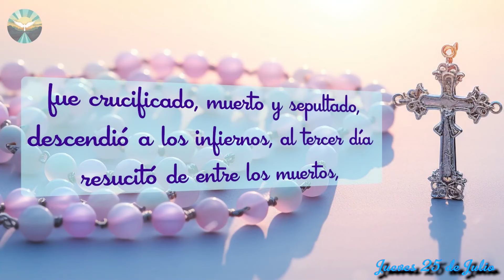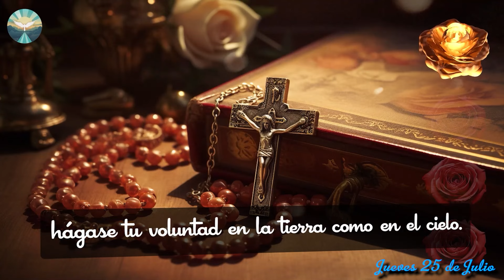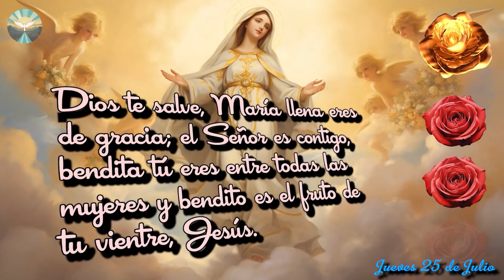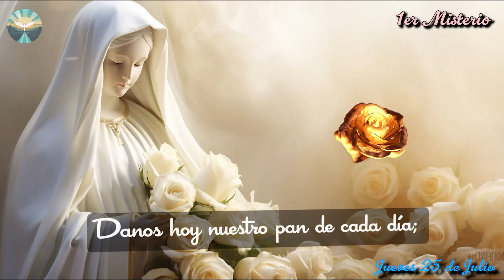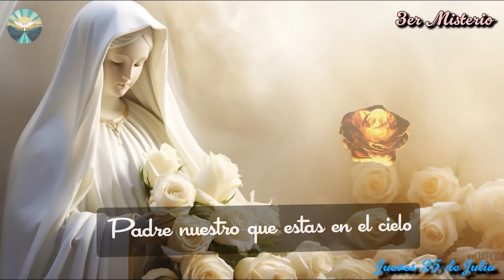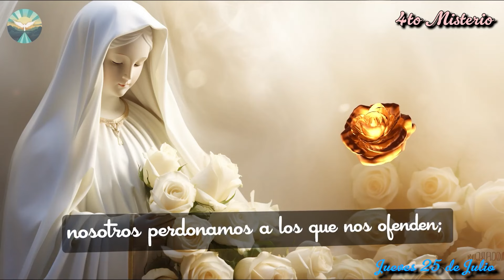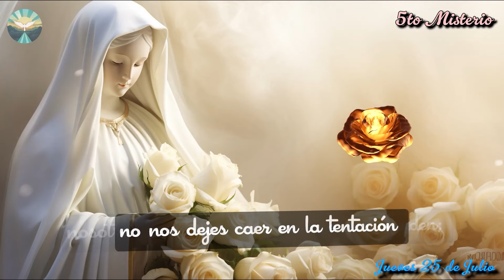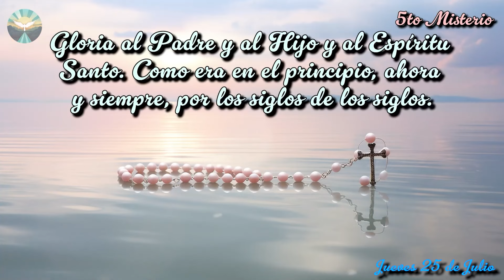El Santo ROSARIO de HOY Jueves ✝️ 25 de Julio 🙏